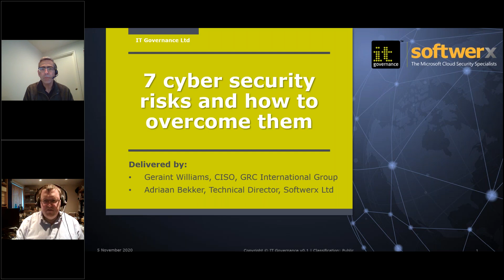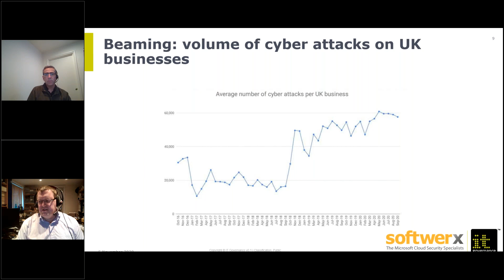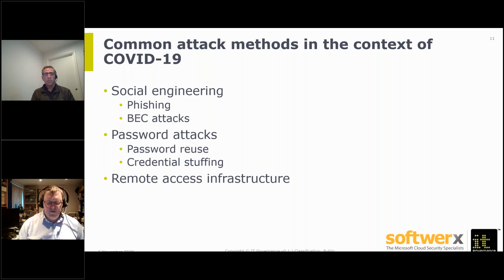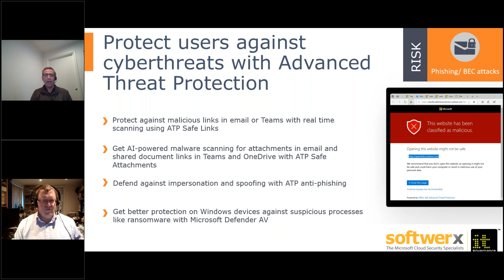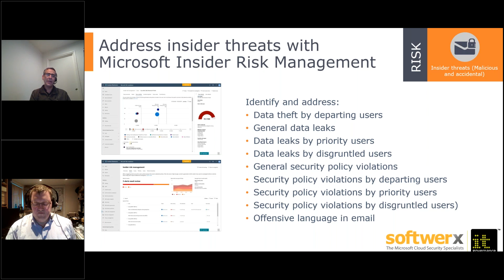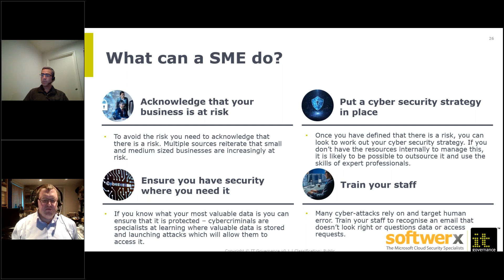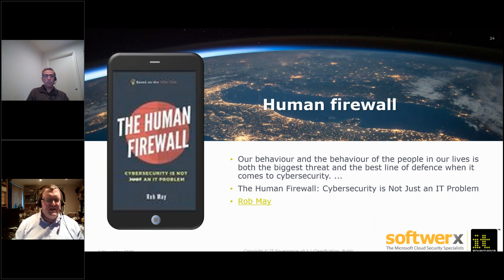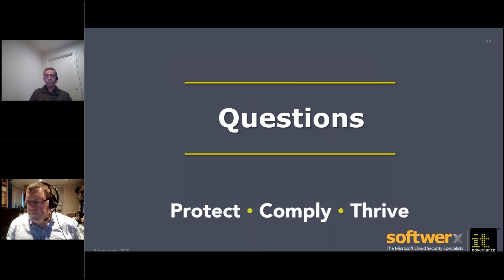Top 7 cyber security risks [ And how to overcome them ]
Watch this webinar to learn about cyber security risks and how to prepare and protect your organisation. It covers:
• The top seven cyber risks, and the impact of a cyber attack;
• Common attack methods in the context of COVID-19;
• Cloud security tips to reduce the risk of cyber threats;
• The cost and ramifications of cyber attacks; and
• How to educate your staff to prevent and reduce the impact of cyber crime.